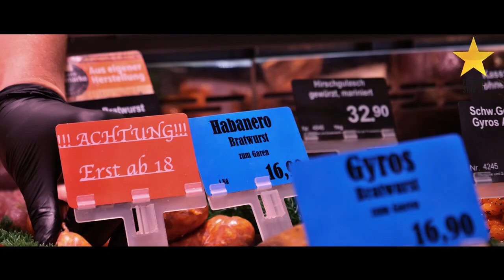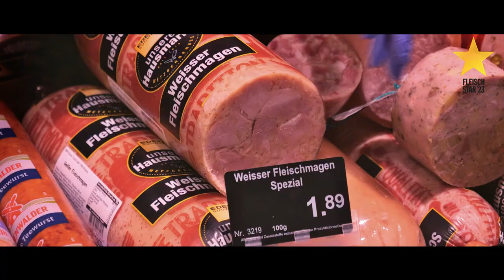Edeka Stiegler in Frankenthal Nominierung Fleisch Star 2023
Unser Edeka Stiegler in Frankenthal Foltzring war Nominiert für den Fleisch Star 2023 von der Lebensmittel Praxis.